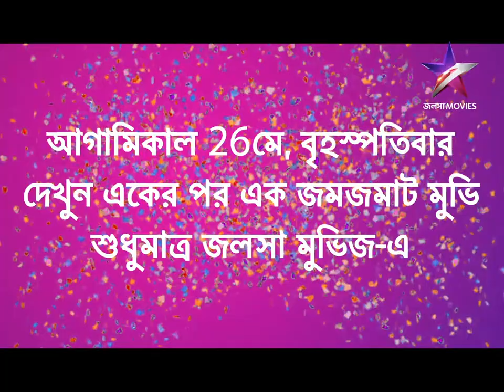আগামিকাল 26 May, বৃহস্পতিবার দেখুন একের পর এক সুপারহিট মুভি শুধুমাত্র জলসা মুভিজ-এ।